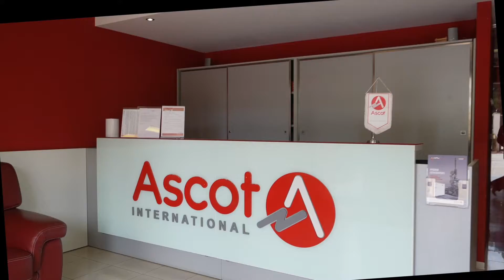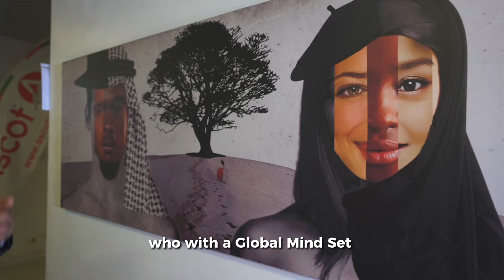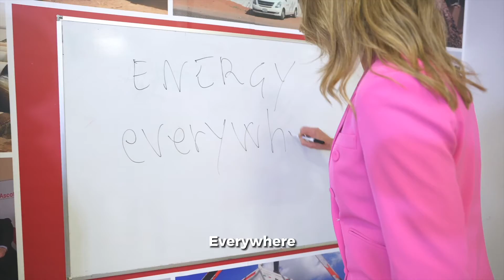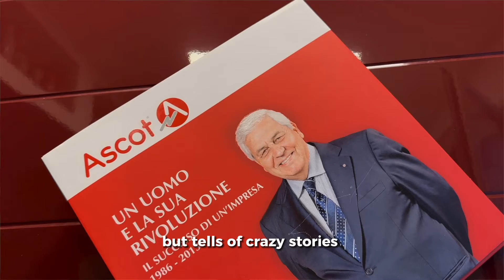Ascot On Air Interview with Anna Falchi - Business Life - Sky Business 24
Airing on Sky Business 24

Our International Group Director Michele Greca speak about the company's history, values, future projects on Business Life.

Presented by Anna Falchi